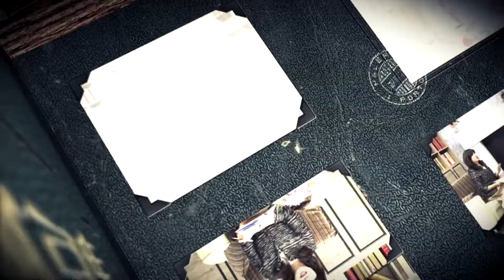《書房裡的十二堂課》珍奶無國界 茶飲文化翻新 2/3